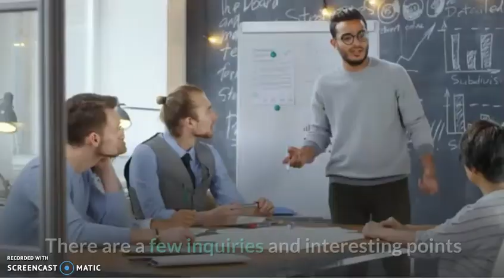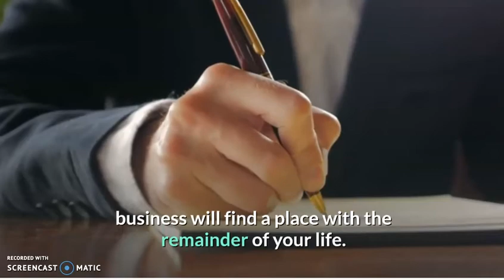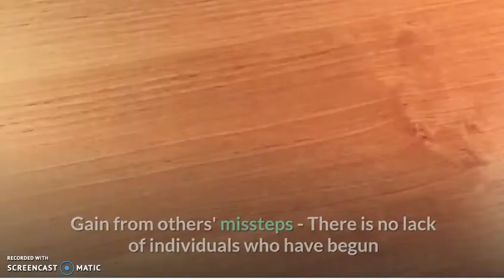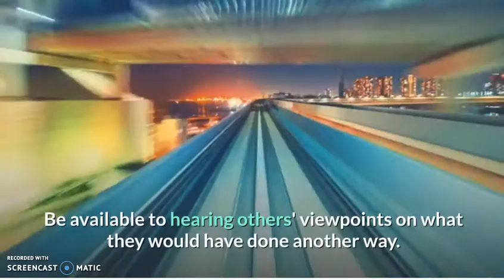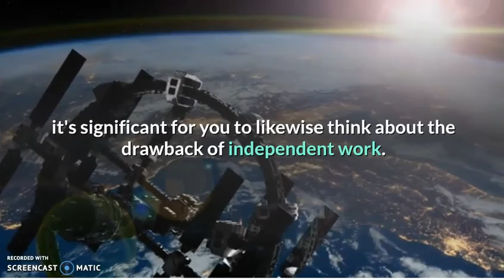5 Steps to Move From Employee to Entrepreneur